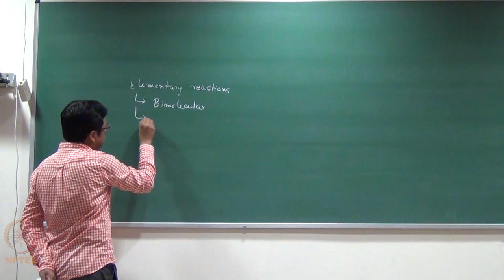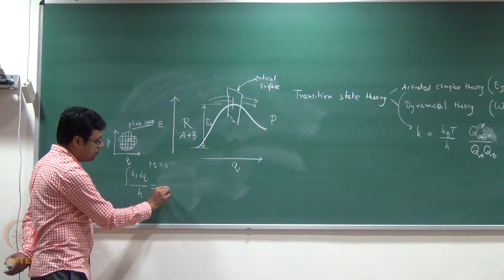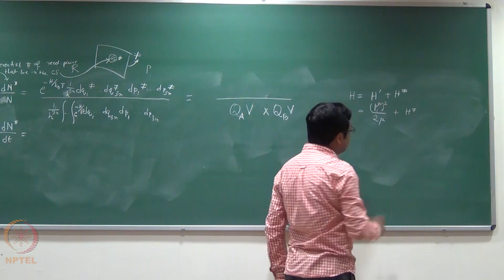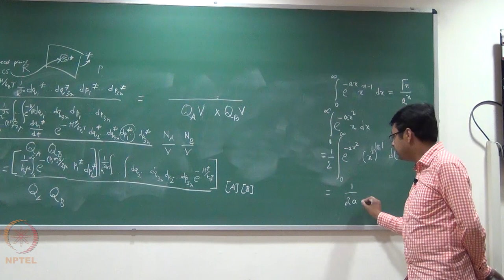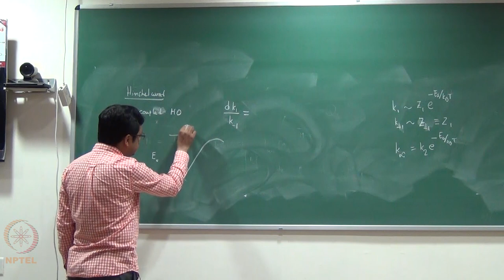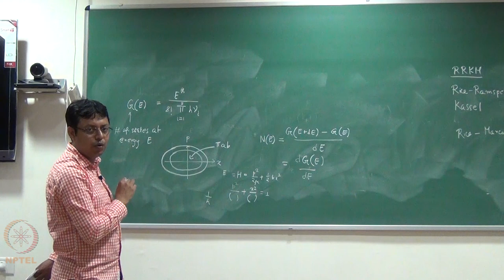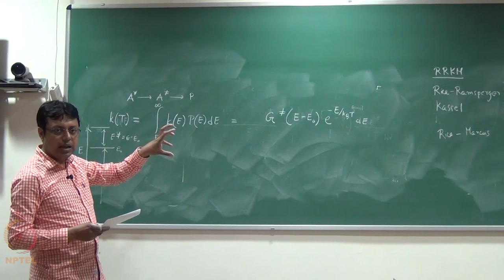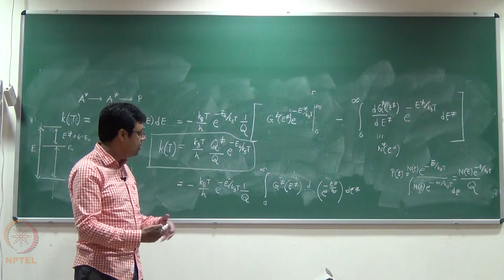Unimolecular reaction 02